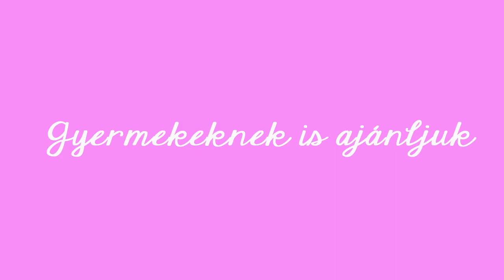Anyakanyar - Meditáljunk harangokkal!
Minden nő élete jelentős fordulatot vesz attól a pillanattól kezdve, amikor eldönti, hogy felelősséget vállal egy új kis jövevényért.
A sors itt vesz egy lágyabb, vagy élesebb kanyart. Ha úgy tetszik, Anyakanyart.
- Farkasházi Réka és Gubás Gabi oldala